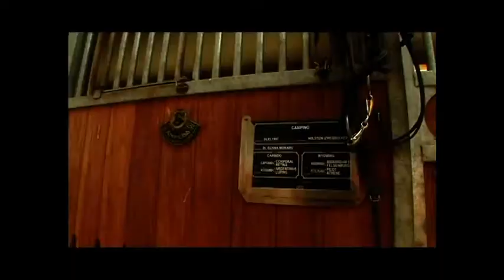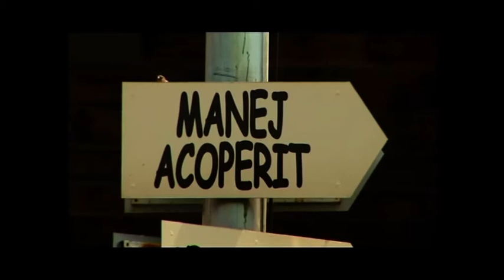"Descopera Romania din sa" - la Equestria